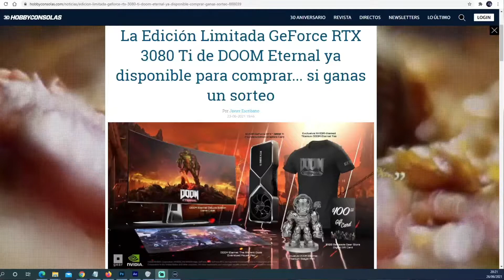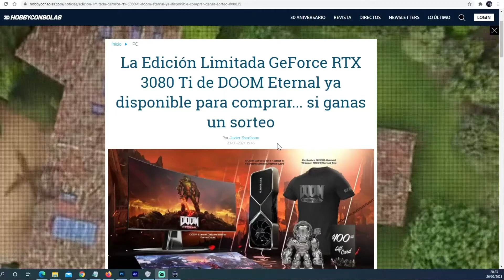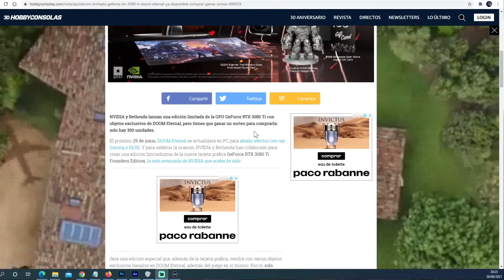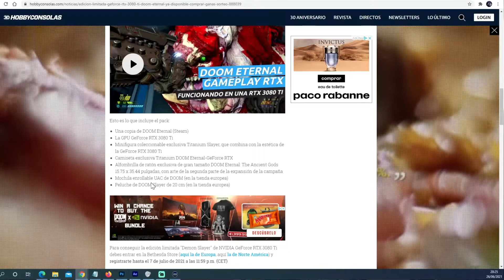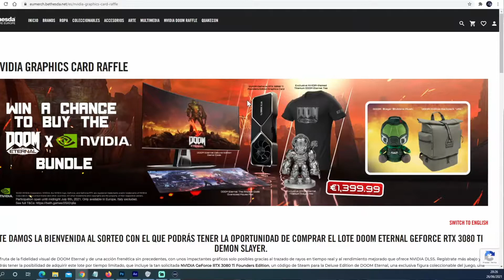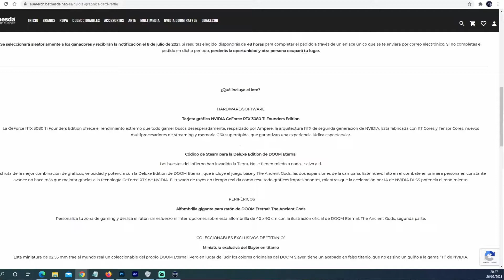PARTICIPA EN EL SORTEO DE RTX 3080 TI EDICION LIMITADA DOOM ETERNAL ORGANIZADO POR NVIDIA Y BETHESDA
Nvidia en colaboración con Bethesda quieren que participes en el sorteo de una tarjeta gráfica RTX 3080 Ti Edición Limitada Doom Eternal. Una gran oportunidad si quieres conseguir lo último en tarjetas gráficas de Nvidia acompañada de objetos exclusivos del juego Doom Eternal.

🔥 Si queréis apoyar el canal con una única donación podéis hacerlo aquí ➜

★☆★ SITIOS RECOMENDADOS ★☆★